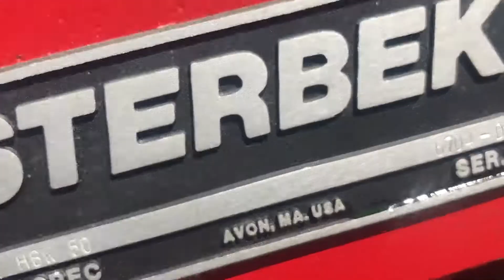Westerbeke boat motor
116 hours. This video is the first start up after several years sitting. Everything is still functional!